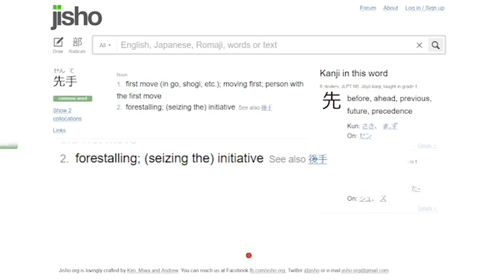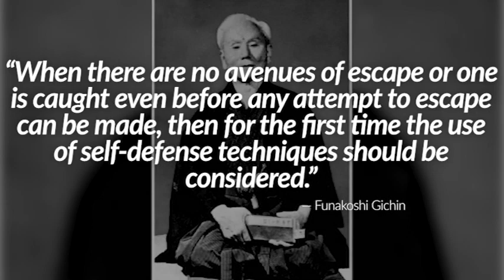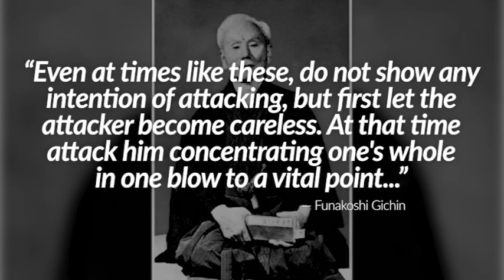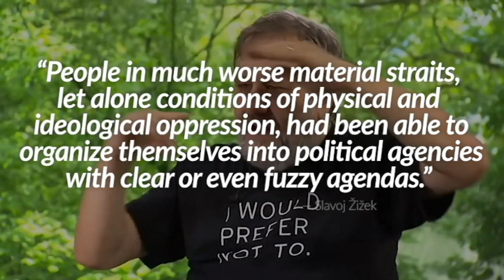Karate ni Sente Nashi: Karate's Philosophy of Nonviolence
This is the exact opposite of Strike First Strike Hard No Mercy. How can we learn from this famous phrase about the meaning of karate and of violence? Strap in for some Foucault and Zizek!
Sources:
Foucault, Michel. Discipline and Punish.
Zizek, Slavoj. Violence